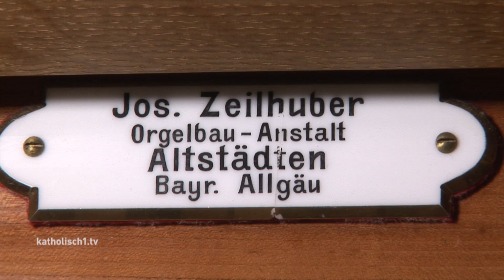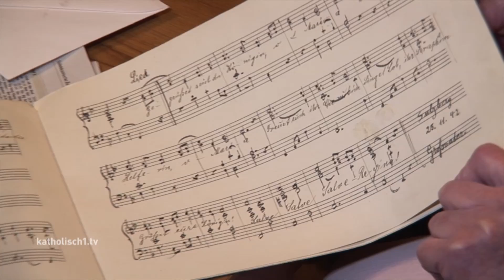75 Jahre Organistin: Martha Lacher aus Oberstdorf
75 Jahre im „Dienste der Kirche“: Die 86-jährige Martha Lacher aus Oberstdorf hat mit 11 Jahren begonnen, bei Gottesdiensten Orgel zu spielen. Immer auf Honorar-Basis und immer als „zweiter Mann“ - fast ein ganzes Leben lang. Am Kirchweihsonntag wurde Martha Lacher offiziell verabschiedet. Grund genug für uns, Ihnen die Orgelspielerin vorzustellen.